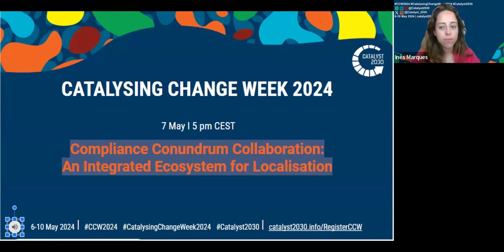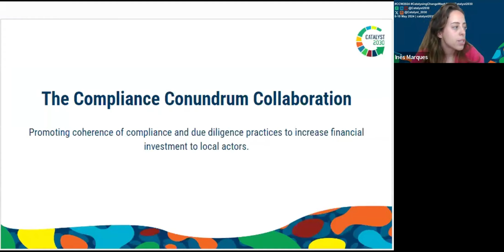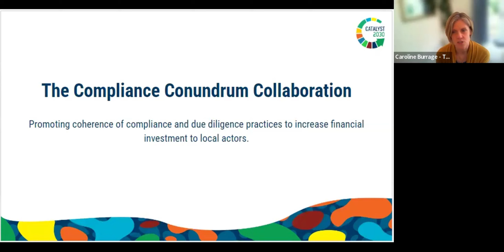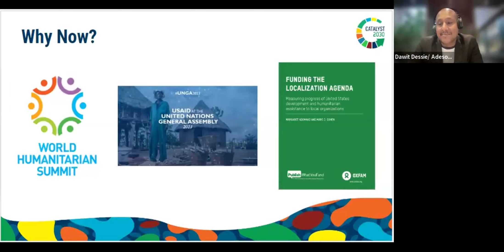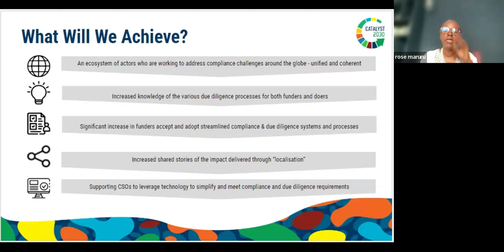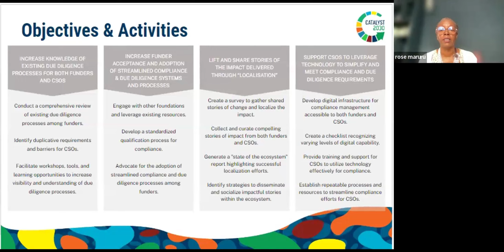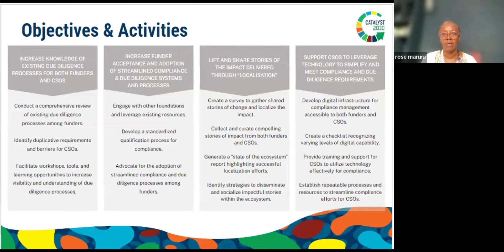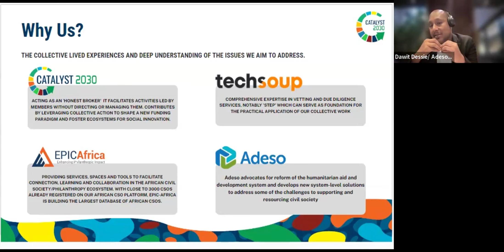Compliance Conundrum Collaboration: An Integrated Ecosystem for Localisation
How local leaders and grassroots organizations are taking bold steps and breaking old patterns embedded in funding partnerships Join us to learn how local leaders are challenging funding systems from within through practices and norms that hold the sector accountable to commitments at the intersection of philanthropic reform and localization.
The voices and practices of local actors sit at the heart of social change systems. A growing movement of local organizations and partners are encouraging new ways of interacting with resources and the power that comes with it – by no longer waiting for donors to change but by stepping into new, more just and more powerful ways of engaging.

Come join our session to get real-world examples and templates for how to approach funder conversations with your organization’s health and effective programs in mind. Often, it begins with a “no” and then moves towards collaborative and principled action. Much of the discussion about the funding paradigm tends to center on donors and donor behaviors. This is only part of the story – grassroots actors and local leaders are participating in the systems that shape the investment in their work. Join us to move beyond the talk.